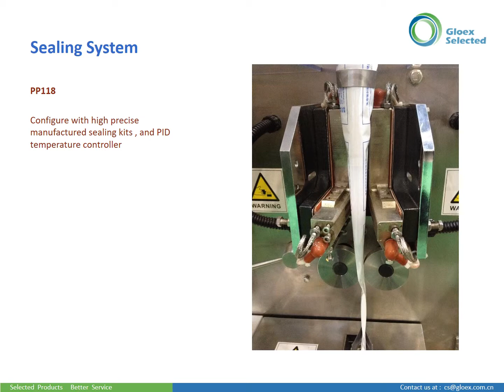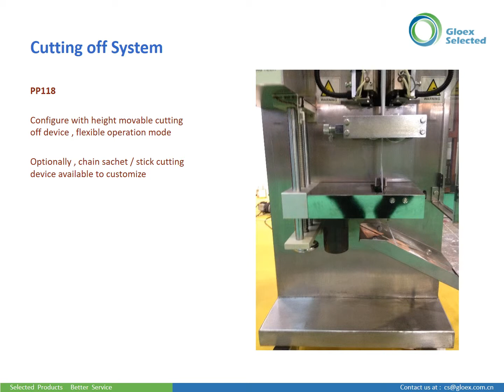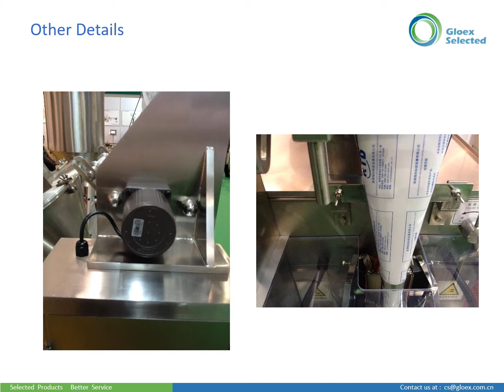Flat Pressing Sachet Packaging Machine price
1) Apply for laminating heat sealable flat sachet filling, forming and sealing.
2) Intelligent temperature controlling configuration, ensure the artistic and neat sealing
3) Separate the power between sealing and cutting off, reliable operation
4) Door open and machine stop interlock, safe operation
5) Packaging Speed Control: Frequency converting motor
6) Structure and surface : Stainless steel 304
7) Type of Sachet: 3 sides sealing as the standard, 4 sides sealing  as the option
8) Cutting off: single sachet or Linking Sachet
we are the professional factory which major in producing various packing machine.If you choose us,will give to best packing solutions.
If you are interested in it,welcome t contact with me.